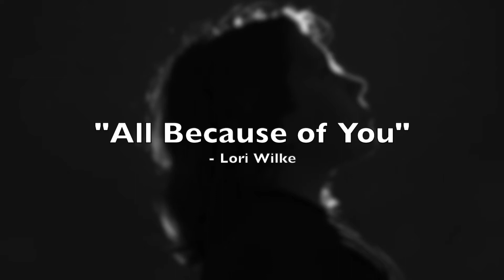Your Prayer to Jesus for Victory - Lori Wilke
Your Prayer to Jesus for Victory
Pastor Lori Wilke